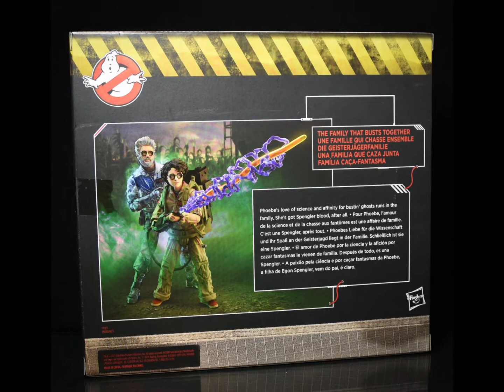Ghostbusters Plasma Series, The Family That Busts Together, Egon and Phoebe Spengler, Ghostbusters A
Hasbro's Ghostbusters Plasma Series 2-Pack of Egon & Phoebe Spengler was released just after the movie hit cinemas and contained what was arguably one of the biggest plot points of the movie and a very large spoiler at the time of release. 'The Family that Busts Together' also brought us some added extras for the Plasma Series including an updated Terror Dog head to convert one of the Vinz Clortho releases to Zuul, the Gatekeeper